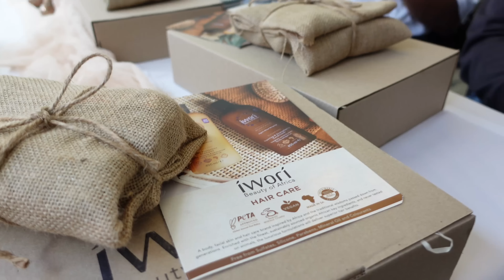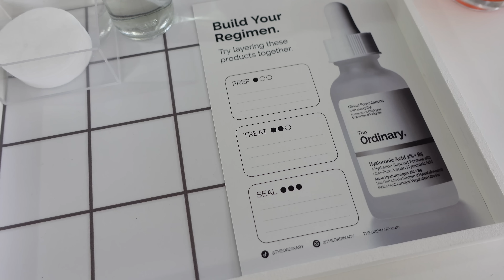IM SO SO SORRY | WHAT I GOT UP TO WHEN I WENT MIA | WEEKLY VLOG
DUMENLAMG BARATUWA